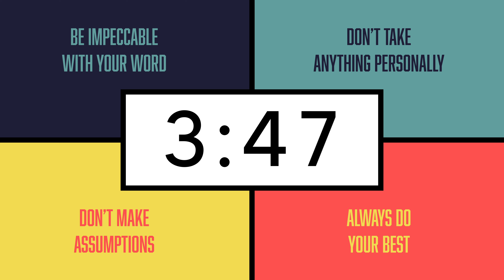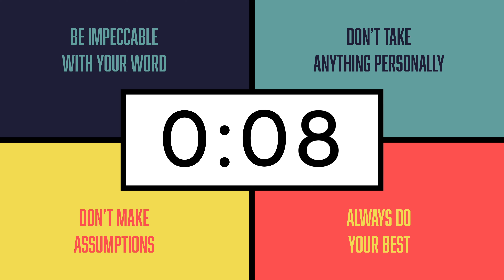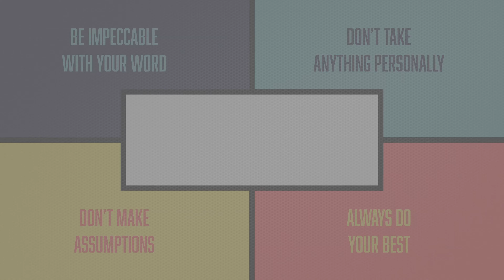10 Min Four Agreements Timer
10 Min Timer inspired by the Four Agreements.